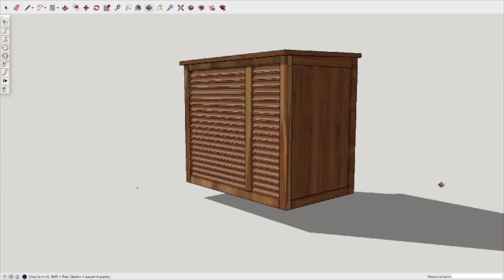REUSSIR UNE COUPE DE LONG AVEC UNE SCIE A RUBAN HAMMER N4400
Une série de tutos détaillés de chacune des phases de réalisation d'un caisson à persiennes pour un  climatiseur extérieur.
Ce 5e épisode traite de la méthode pour trancher en long un plateau de Sipo afin d'obtenir des planchettes régulières de 10 mm d'épaisseur. Elles serviront à la production des lames de persiennes calibrées à 7,8 mm
Et quelques autres astuces d'Eric, toujours à la recherche des bonnes méthodes sans se prendre la tête.
En introduction l'application d'un vernis marin Epifanes sur le couverte du caisson du climatiseur.
ERRATUM : Le Sipo est en classe 3 et non 4 en ce qui concerne sa durabilité.